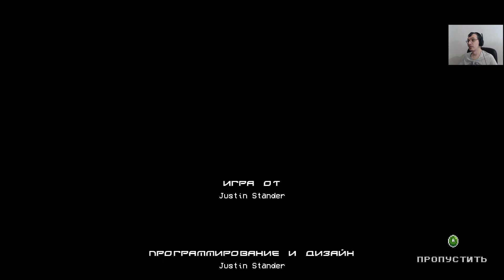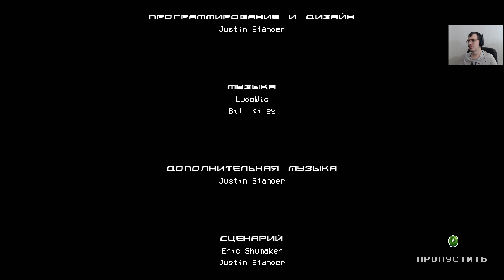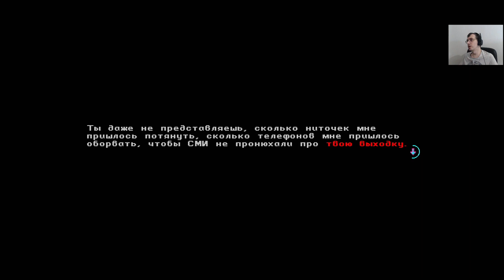А мог бы закончить | Katana ZERO #5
Katana ZERO полное прохождение на русском, летсплей. Сюжет игры Katana ZERO Прохождение игры с комментариями. Экшен платформер Katana ZERO gameplay

Сюжет игры повествует нам об унтиутопическом городе, в третьем квартале живёт главный герой, его зовут – Ноль. Он был сильно ранен на войне, в результате чего он потерял память.